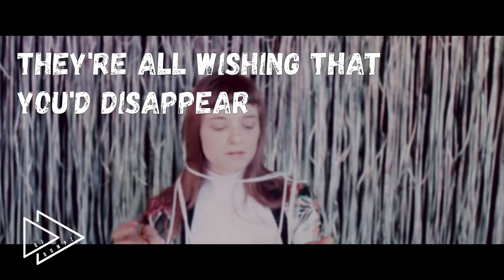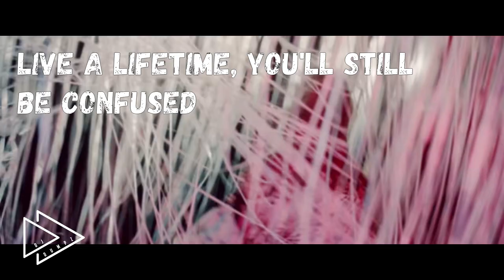Mark Forster vs Klangkarussell - Übermorgen Ghostkeeper (DJ Dumpz Mashup) | lyrics & music video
My first one of two mashups featuring Mark Forster's "Übermorgen". I think it pairs up really well with the electronic sounds of "Ghostkeeper" by Klangkarussell & GIVVEN.

Promotion only.